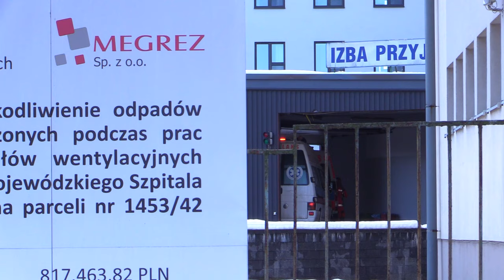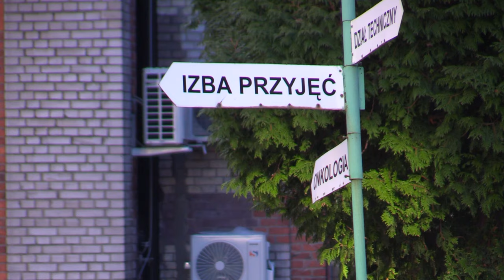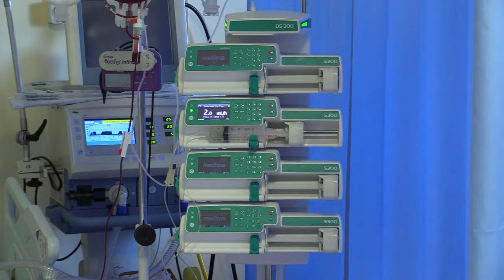Kolejny oddział szpitalny zawieszony 11.12.2023